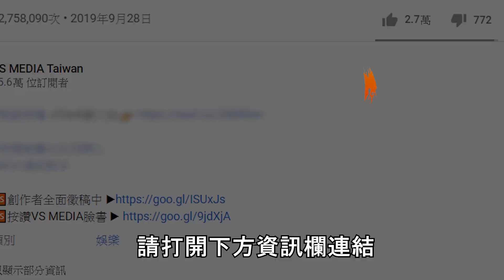暴走女外科精彩大結局！把吸管插入喉嚨能救命嗎？｜VS MEDIAｘ@bluepigeon0810